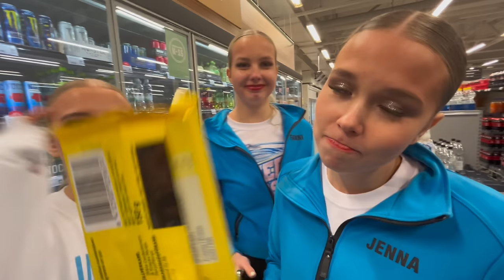SPIRIT 4-5 KISAVLOGI🏆